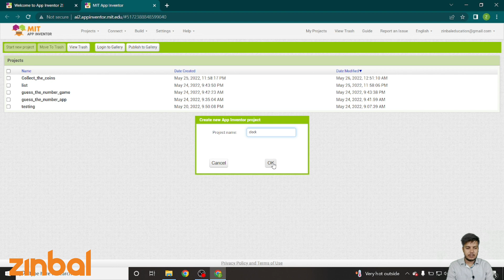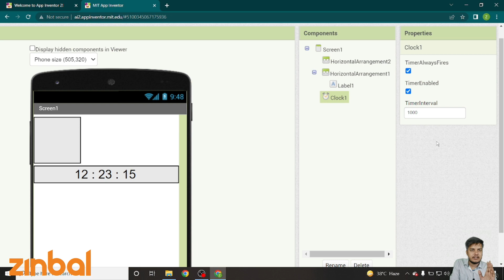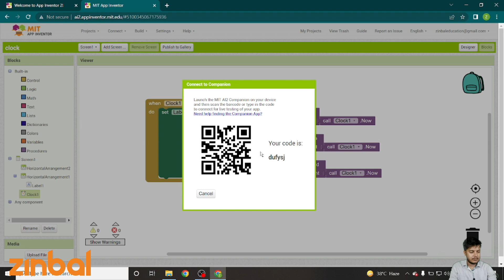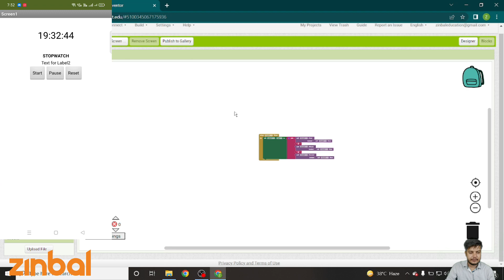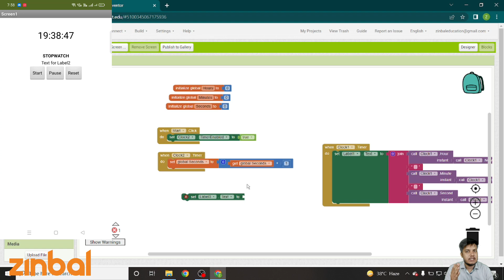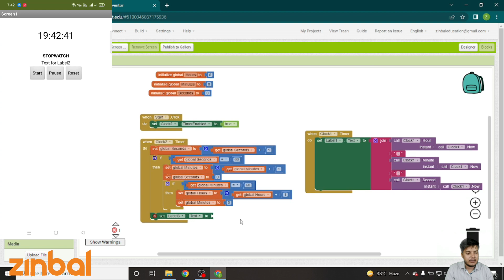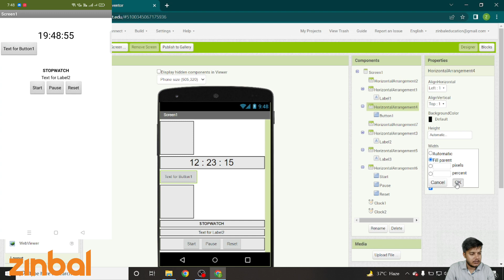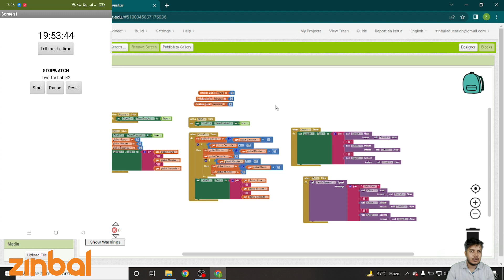Working on clock in MIT App Inventor. Real-time Clock | Voice Clock | Stopwatch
App Development Day -5

1. Real-time Clock App
2. Voice Clock App
3. Stopwatch App

App Design Classer For Kids or school students.